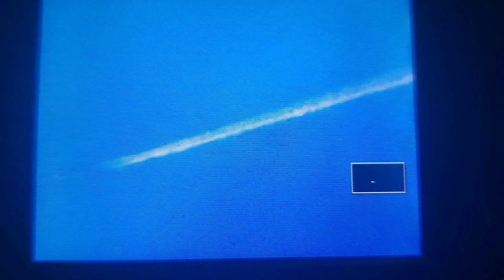contrail spotting episode 24 [just a little one]